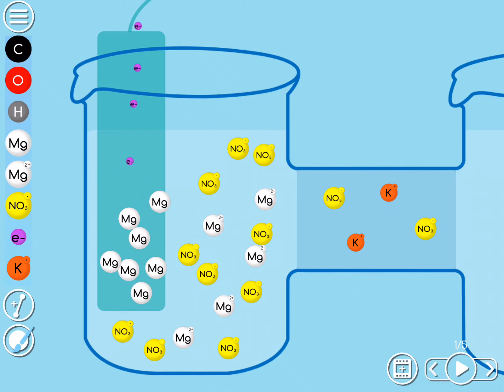Electrochemistry with Animator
A sample animation made with the Alchemie Animator, now available for iOS and Android.